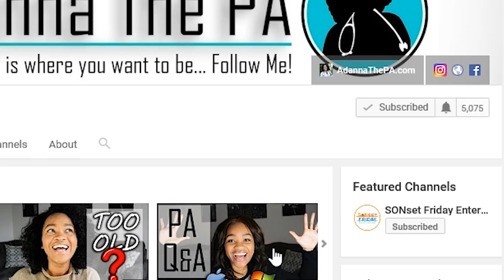How I Manage being a Mom in PA School - (My Schedule and Tips)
It's not easy being a mom in PA School, but it can be done! Here are a few tips and my schedule of how I get it done.